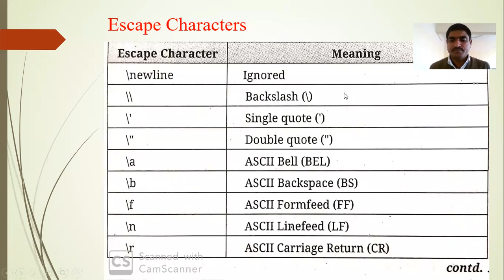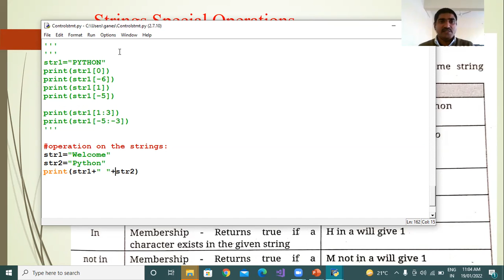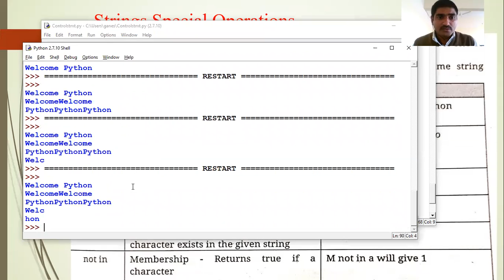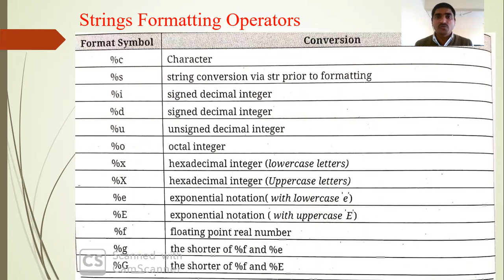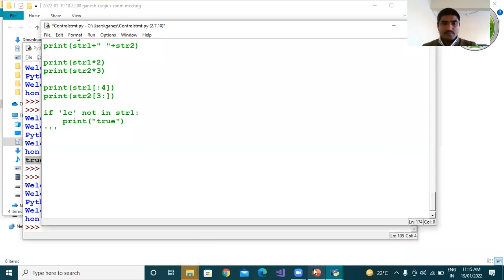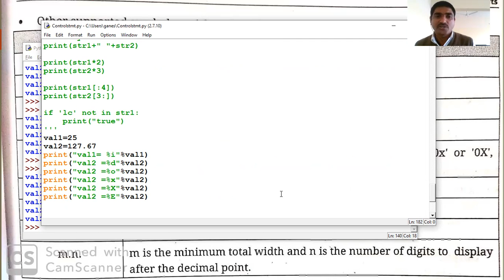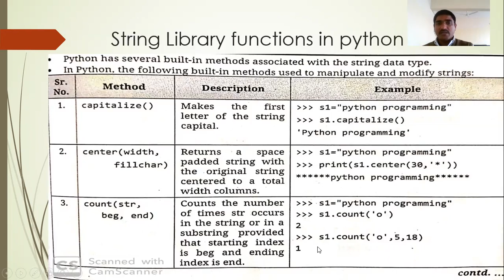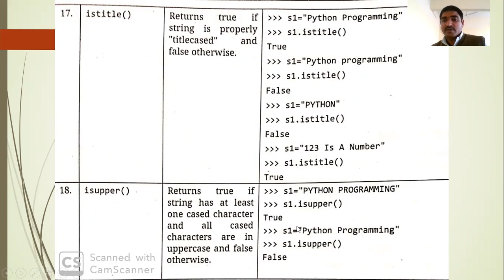T.Y.B.Sc(Comp.Sci.)Python chap2_5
String representation in python